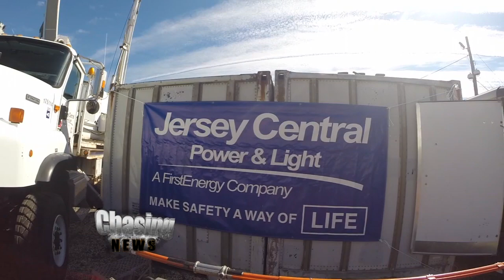The Most Dangerous Job?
Jersey Central Power & Light has partnered with Brookdale and Raritan Valley community colleges to create Power Systems Institute, a two-year program to train students to be a JCP&L line worker or electrician.

More than 800 people applied for the 44 spots. On Friday, the trainees demonstrated their skills -- including shimmying up and down poles. Demonstrations included the aerial saw -- a helicopter with a series of huge rotating saws hanging from it, used to trim branches near power lines.

Tuition, clothes, tools are all paid for by JCP&L. The students are set to graduate spring of 2017.